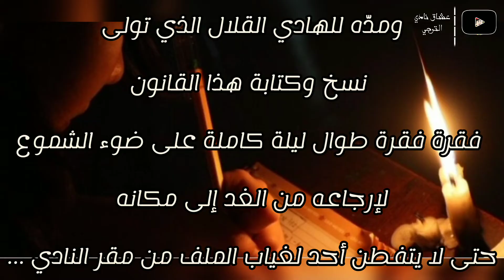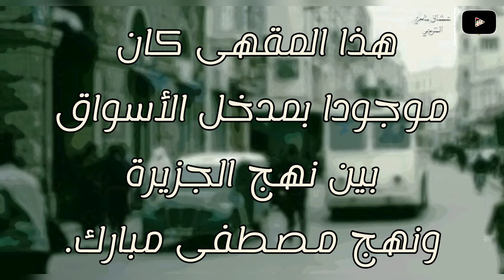كيف تمكن جماعة من الترجي من الحصول خلسة على القانون الأساسي لفريق 'راسينغ كلوب'عند تأسيس النادي 😱🔥🇧🇪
هذا الفيديو صمم من قبل قناة  : @3ocha9_nedi_Taraji